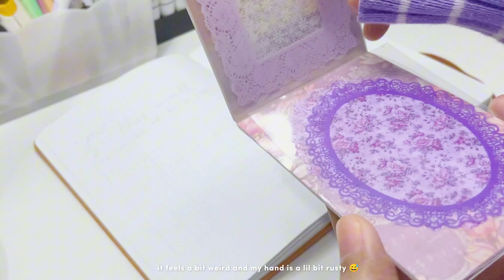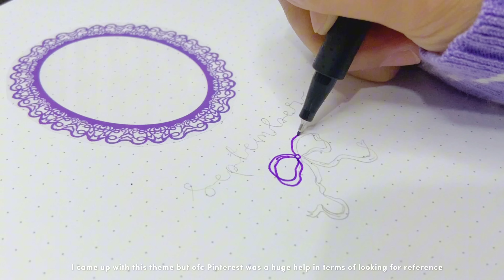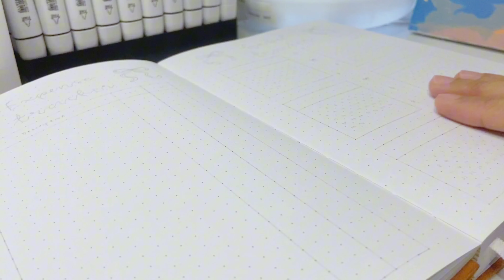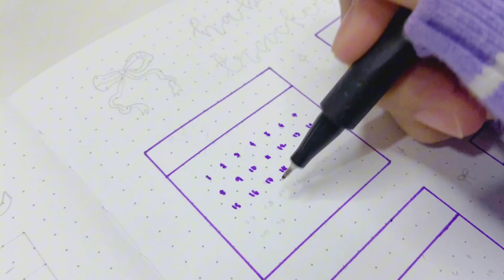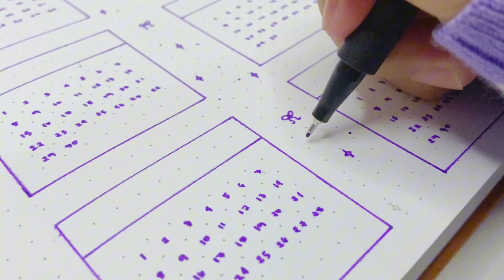September 🎀 | Plan With Me | 2024 | Bullet Journal Set Up 💜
I'm really back, for real!!! Welcome to my September Plan With Me video! 🌟 This month, I’m embracing a dreamy purple coquette theme that’s all about elegance and whimsy. Join me as I set up my planner with soft lavender hues, delicate lace accents, and a touch of vintage charm. Grab your favorite planner and some cozy tea as we dive into a month filled with grace and productivity. 💜📅✨

1. Spring Cleaning - heycan595
2. Daily  life/streaming, cute and stylish jazz - heycan595